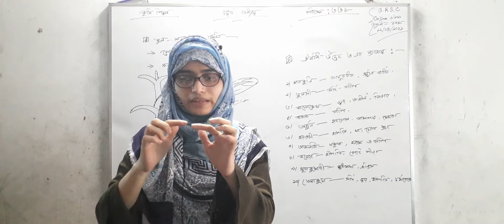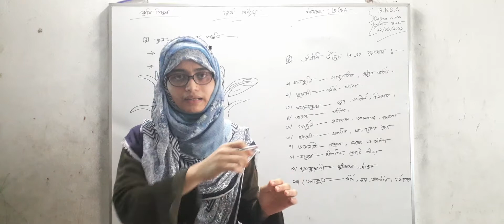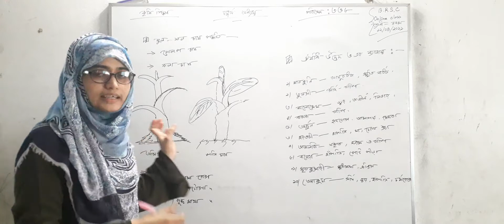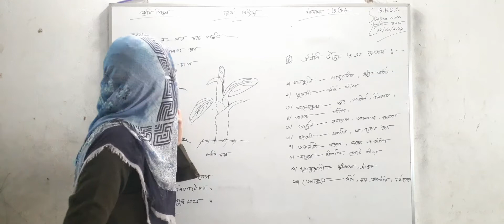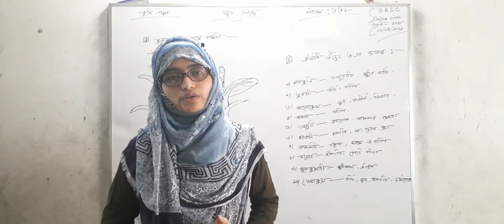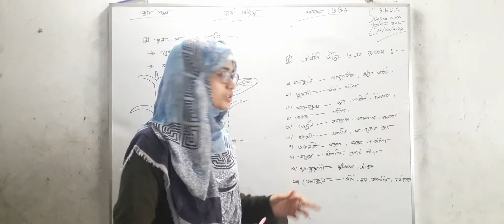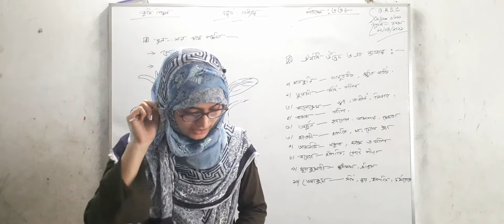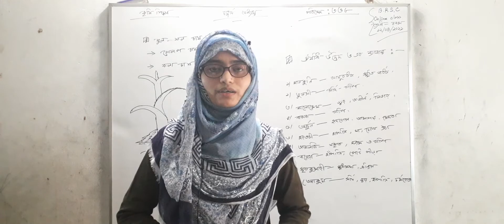নবম শ্রেণী-কৃষি শিক্ষা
চতুর্থ অধ্যায়